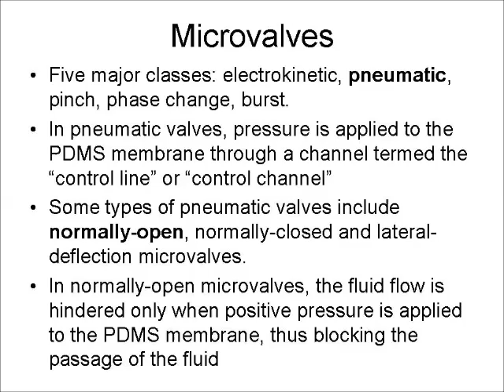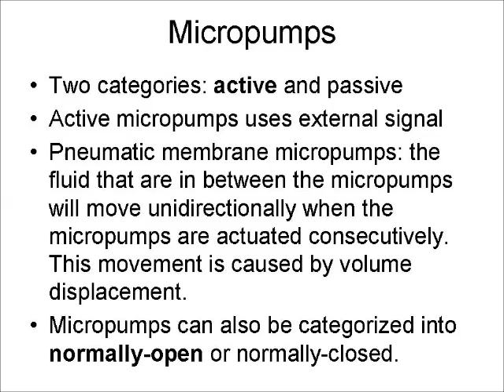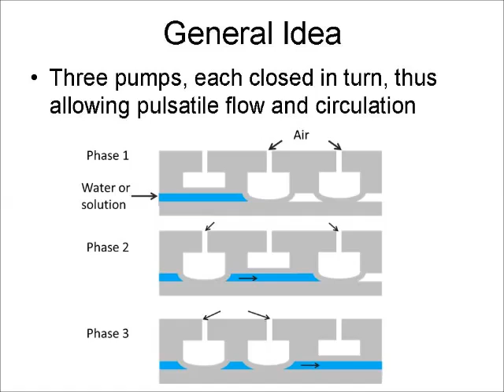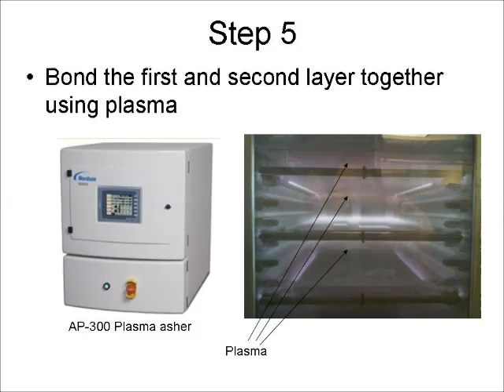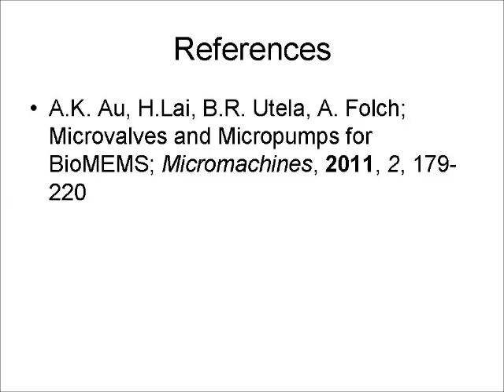SURE 2013: Fabricating a device with micropumps